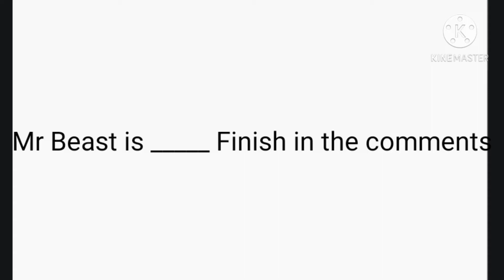Mr Beast is _____ Finish in the comments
Mr Beast Is A Beast.